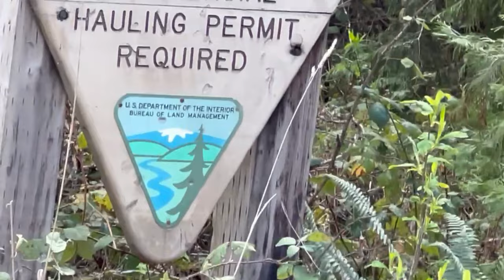First Trip in the Van, but What's Next? | Vanlife camping and foraging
Finally heading out on the road and getting back to nature!